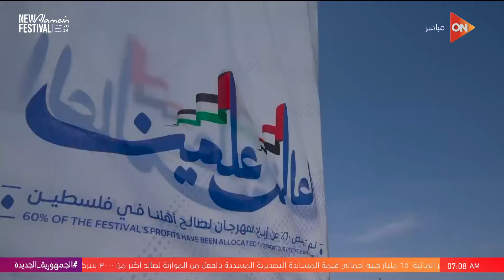صباح العلمين - وزيرة التنمية المحلية منال عوض تقوم بجولة تفقدية في مدينة العلمين الجديدة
صباح العلمين
حلقة اليوم 7 أغسطس 2024 من برنامج "صباح العلمين" مع لما جبريل و ابراهيم عبد الجواد وفيها استضافة أحمد فايق وعمرو أحمد.

فعاليات ترفيهية وحفلات غنائية 🤩😍 مهرجان العلمين 2024 في نسخته الثانية في الفترة من 11 يوليو وحتى 30 أغسطس